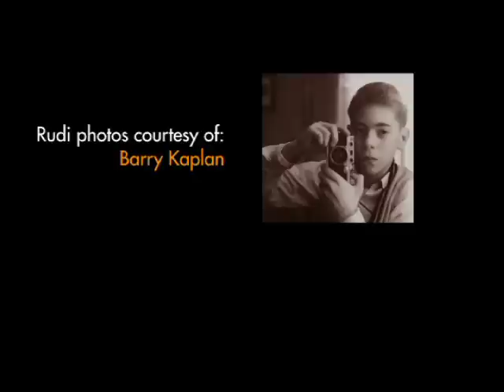Photographing Rudi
The idea of a teaching picture was central to Rudi's meditation work. He use to sit in his own store with pictures of his teachers, and you could tell that he would look at them all the time and draw energy from them. So he made a conscious effort to have pictures of himself for his students to use in their meditation. Barry Kaplan, a young student of Rudi's, was invited to come and take these photographs. There is an energy that radiates from Rudi and from these pictures that were taken almost 40 years ago. Narrated by Bruce Joel Rubin.